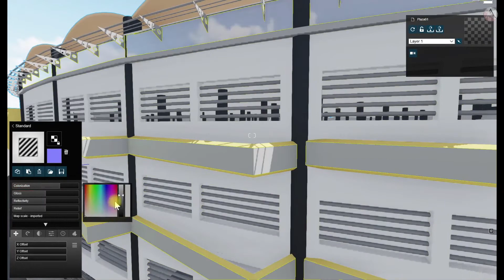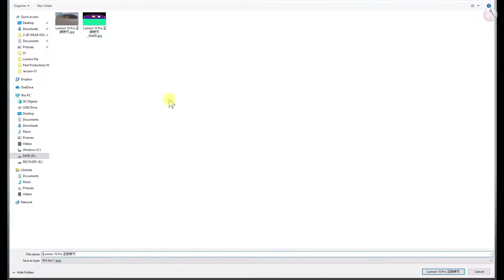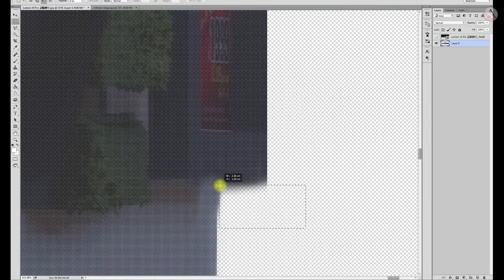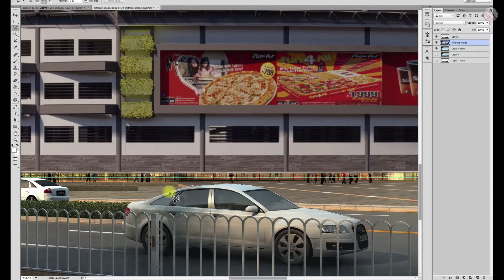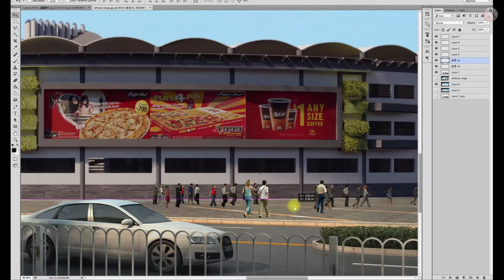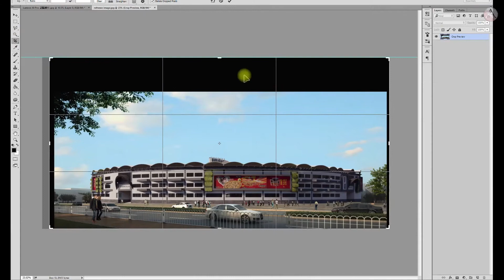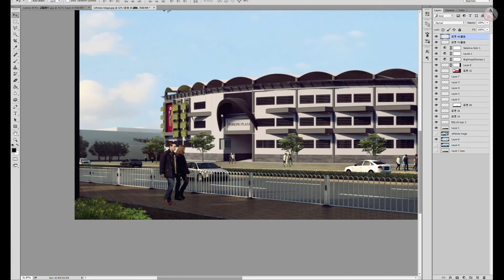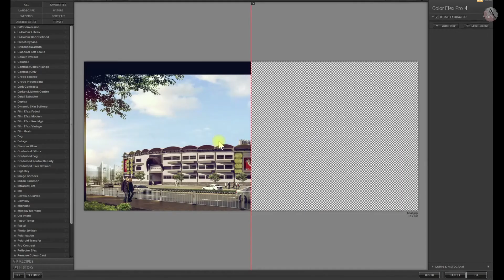LUMION 10 & PHOTOSHOP EXTERIOR POST-PRODUCTION SERIES - 01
❐ GET CONNECTED❏  Lumion Settings library, SketchUp files, Lumion Files with Settings.